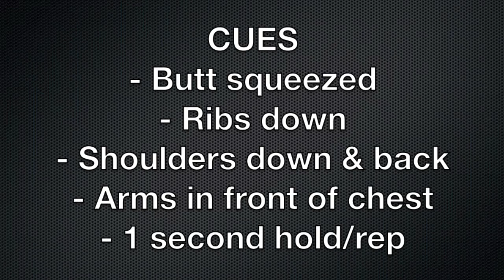Tall-Kneeling Pallof Anti-Rotation - Viking Strength Systems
The Tall-Kneeling Pallof Anti-Rotation works on the torsional buttress. Training core stability and building resilience for the lower back to minimize injury. By including movement with the arms varies the resistance.